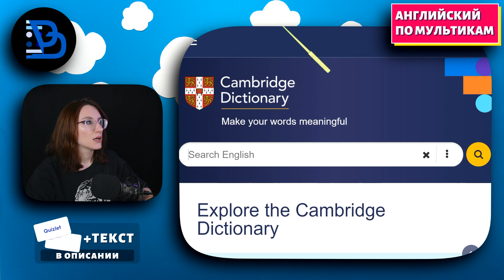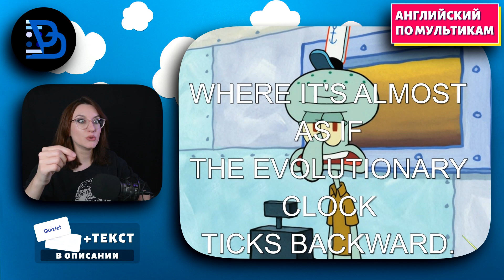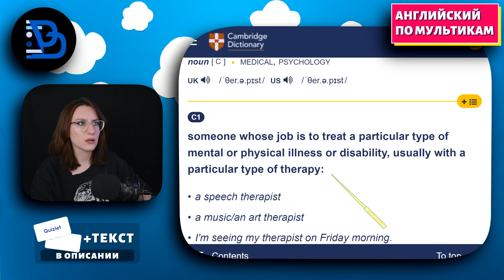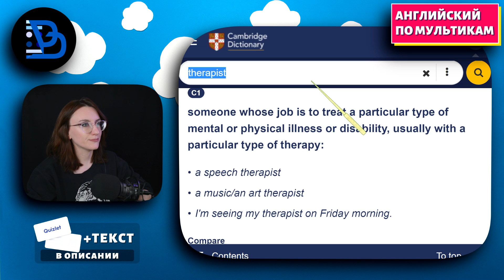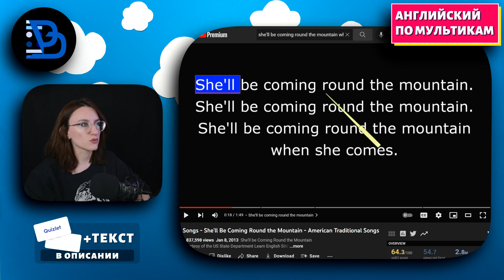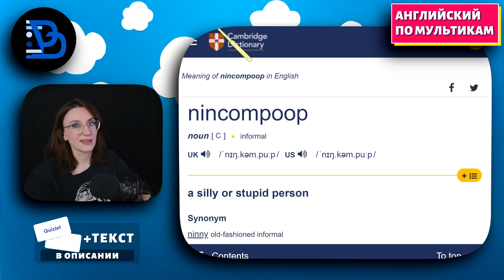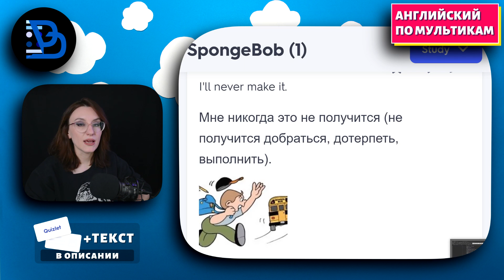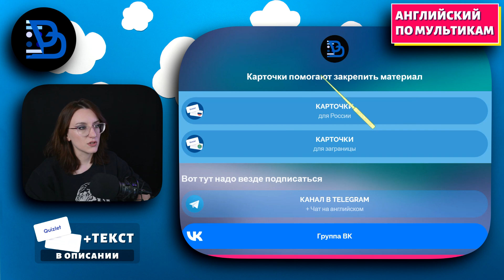АНГЛИЙСКИЙ ПО МУЛЬТИКАМ - Sponge Bob (Губка Боб)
Подробно разбираем мультик Sponge Bob (Губка Боб) на английском языке с субтитрами!

👩‍🎓Урок провела Ольга, прекрасный сертифицированный преподаватель, который по-настоящему любит своё дело

👨‍🎓Канал придумал лингвист-переводчик Иван Матюхин

00:00 Вступление
00:54 Основная часть
32:28 Повтор слов
36:39 Пересматриваем
38:35 Конец